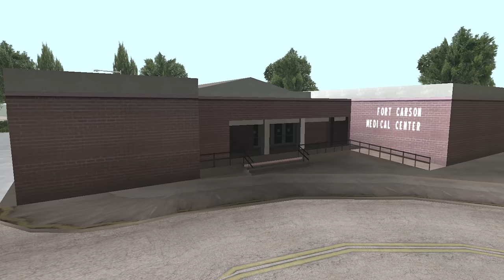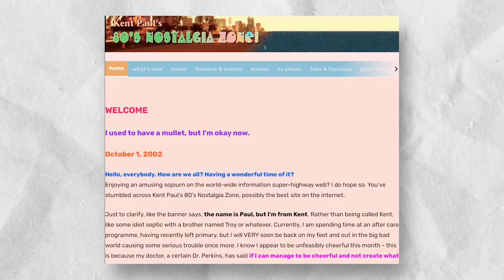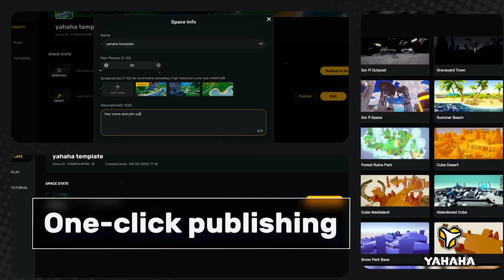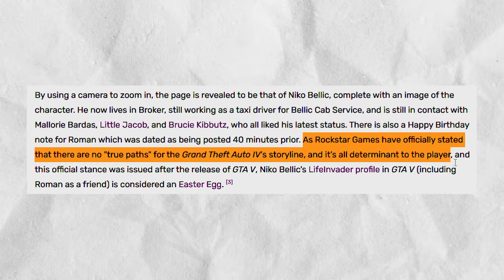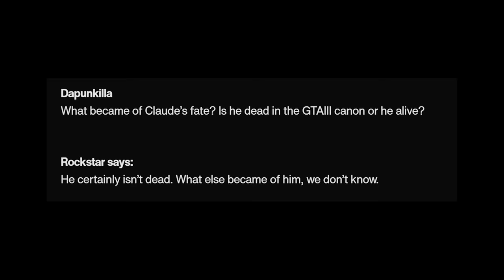*SHOCKING* What Happens To GTA Characters After Game Ends? 😰 SECRET Endings You Never Knew 😱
We usually never get to know what happens to our favorite GTA characters after the game ends. But with the help of easter eggs, we have found some clues. And in this video, I will tell you what happened to GTA Characters.